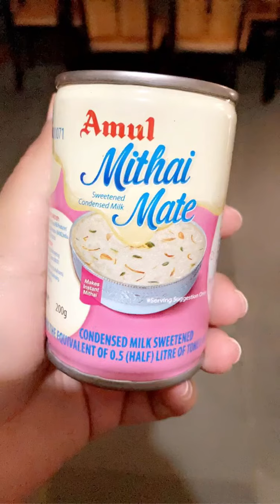Sevai kheer or sheer Khurma with a twist..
For this amazing amazing kheer I have used amul mithai mate which is a substitute for sugar.. this one will do wonders to your kheer... I had used 200 grms Amul mithai mate for 500 ml of Amul full fat milk soo you can adjust the sweetness according to your likings or preference..
the milk was reduced to about 350 ML so that the milk thickens...

All the other steps and directions are shown in the video with all the details...